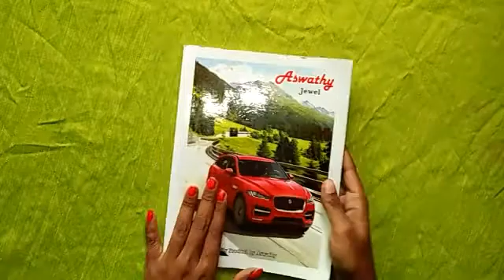notebook craft ഉപയോഗം ഇല്ലാത്ത notebook ൽ നിന്നും ഒരു craft....